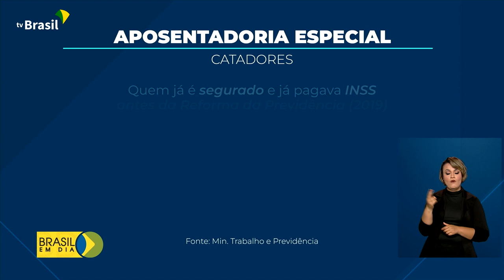Previdência | Aposentadoria especial catadores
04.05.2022 - Os trabalhadores cooperados na atividade de coleta e industrialização do lixo podem ter aposentadoria especial. O entendimento é do Ministério do Trabalho e Previdência.